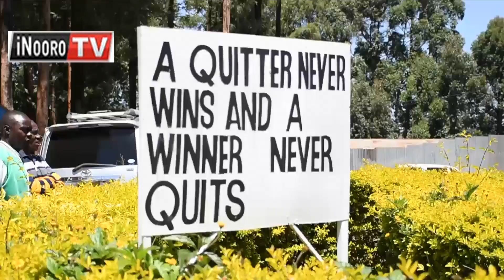Ciana cia junior secondary igũthoma na uniform itiganĩte